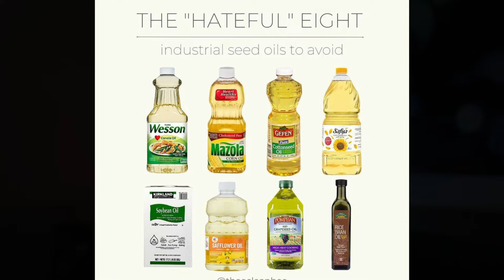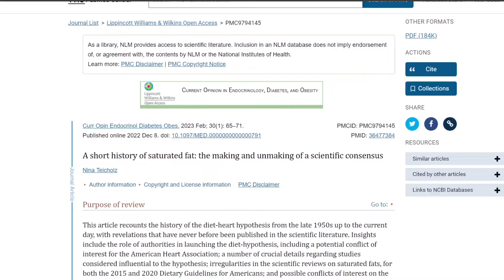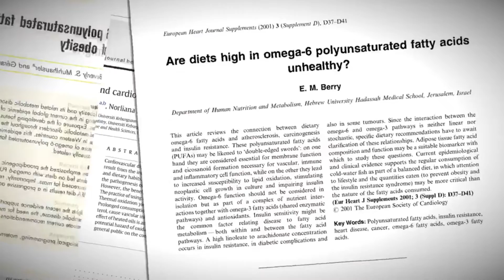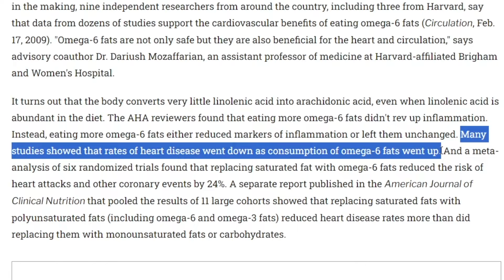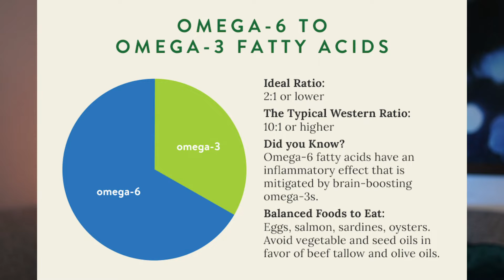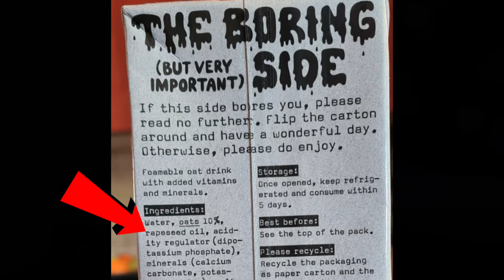Let's Talk About Seed Oils | Are Seed Oils Really Bad for You?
Are Seed Oils Bad for You? How Seed Oils are Made. What Seed Oils are Bad for You. Why Seed Oils are bad. Seed Oils to avoid. Is Vegetable Oil Bad for You?

Timeline | Chapters
00:00 - Intro
0:56 - Seed Oils are Guilty of...
1:27 - Where Did They Come From?
2:40 - 1st Reason
3:25 - Its Increasing Because
3:52 - Omega 3 and Omega 6
4:09 - Harvard and Guilt by Association
5:36 - 2nd Reason
6:20 - The Ratio Problem
6:44 - 4 Things to Do

What are Seed Oils?

Seed oils are extracted from the seeds of plants such as sunflowers, soybeans, corn, and canola. While they contain polyunsaturated fats, which can be beneficial in moderation, not all seed oils are created equal. Some, like soybean and corn oil, are high in omega-6 fatty acids, which, when consumed in excess, may contribute to inflammation.

How are Seed Oils Made?

Once extracted, seed oils may undergo further refining and processing to remove impurities, improve stability, and enhance flavor and color. Common refining processes include degumming, neutralization, bleaching, and deodorization.

Seed Oil Alternatives

Fortunately, there are healthier alternatives to seed oils available. Extra virgin olive oil, renowned for its rich flavor and high levels of monounsaturated fats, is a great option for cooking and dressing salads. Avocado oil, with its mild taste and high smoke point, is another excellent choice for cooking at high temperatures.

Which Foods Have Seed Oil?

Many processed foods, including packaged snacks, fried foods, salad dressings, margarine, mayonnaise, and baked goods, contain seed oils as ingredients. Some canned foods, including canned meats, fish, and vegetables, may contain seed oils as preservatives or flavor enhancers.

Omega-3 vs Omega-6

High omega-6 fatty acids and low omega-3 fatty acids can disrupt the delicate balance between these two types of nutrients, leading to increased inflammation. Ideally, the ratio of omega-6 to omega-3 fatty acids in the diet should be balanced, but we can be disproportionately higher in omega-6 fatty acids due to the widespread use of seed oils.

Which Oils are Considered Seed Oils?

Canola oil, corn, cottonseed, sunflower, soybean, safflower, grapeseed, and rice bran oil.

Why is Omega-3 Important?

Omega-3 fatty acids, particularly those found in fatty fish like salmon, mackerel, and sardines (EPA and DHA), have potent anti-inflammatory effects. They help to balance the body's inflammatory response, reducing  inflammation.